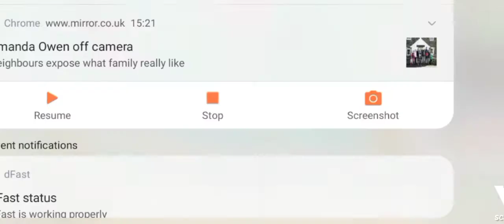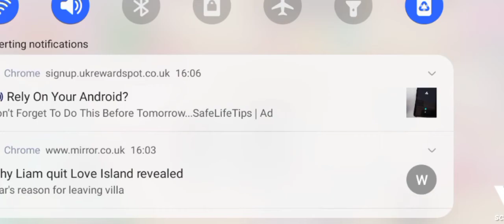going to the beach